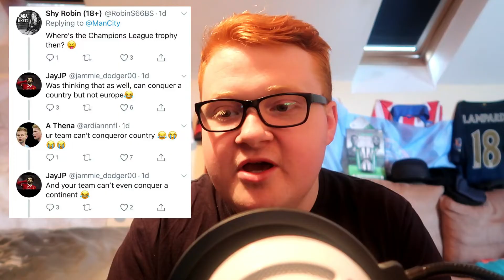Reacting To Strange Tweets As Man City Win The FA Cup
Me reacting to tweets as Man City won the domestic treble and I react as Wolves fans are delighted, Everton fans are too, Man City fans are loving it but Man Utd and Liverpool fans are not! I also feature Bernardo Silva's Instagram video of Man City kit man, Brandon in the Wembley dressing room following Man City winning the FA Cup (all rights go to Bernardo) and a video of Vincent Kompany and Troy Deeney at Wembley (all rights go to Ariesbreed on Twitter for the video) and AFC fylde's video (all rights to them) on their celebration of winning the FA Trophy, well done to them! Enjoy the video! :-)

Social Media -

Peace,

JSGC